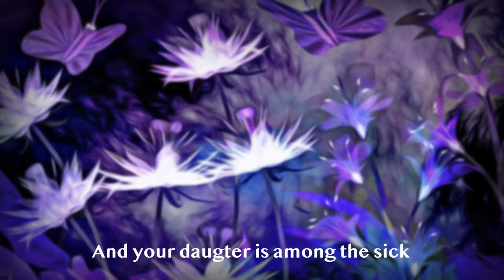ACHING GOD : ICONOCLAST TRILOGY NON SPOILER GUSH REVIEW. A MUST READ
The Aching God Series ( Iconoclast Series) got better with each book. Its immersive, epic and everything you want in trilogy. It's darkness and grittiness makes it a page turner. The character work is where Mike Shel seperates himself as an indie author. He writes with quality and creative freedom which allows a reader to appreciate his skills and imagination. This book is highly highly recommened by me.

The discussion would be coming out in two days. I'll put something else on the endscreen before then. Enjoy!

Did you like the animation? There would be more to come. Stay EPIC!

TImeStamps

00:00 - INTRO
00:25 - ANIMATION
01:38 - NON-SPOILER REVIEW